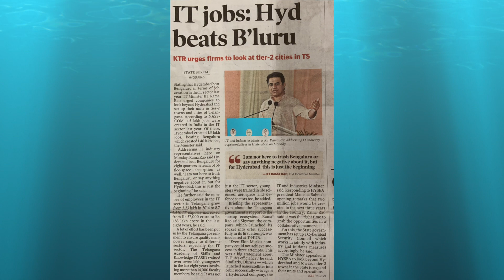Headlines (9-Jan-23)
Top 10 Headlines
KHAS TV
(Kabil Hindustani Awaz Samrakshan NEWS)
Date: 9-Jan-2023